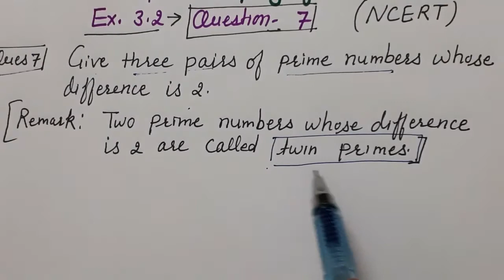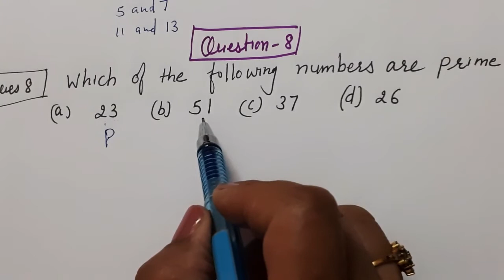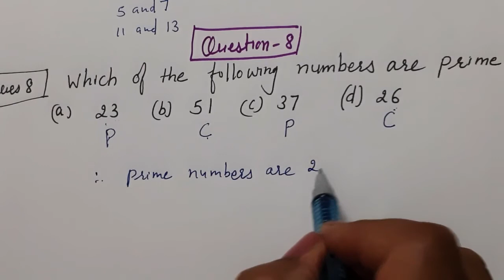Q.5,Q.6Q.7Q.8Ex.3.2|Playing With Numbers|Maths Class 6th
Watch this video to solve Q no 5,6,7and 8 of  Ex.3.2 Chapter 3 playing with numbers
By this video you can learn the concept of prime composite ,and twin prime numbers

Maths Class 6th chapter 3 Playing With numbers Ex.3.2 Q.5,6,7,8  Raised to power by suman sindhwani